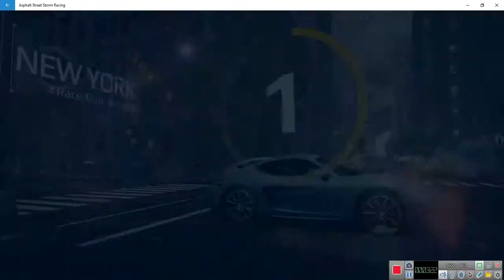asphalt street room racing sezon 1 odcinek 2 odbiór auta renualt megane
tak jak w tytule miłego oglądania jutro odbiór auta w grze